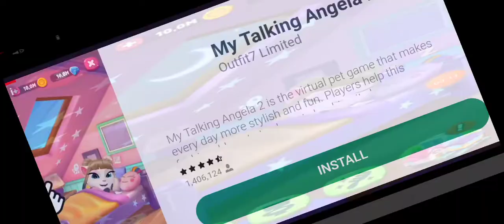Prank on funny teacher